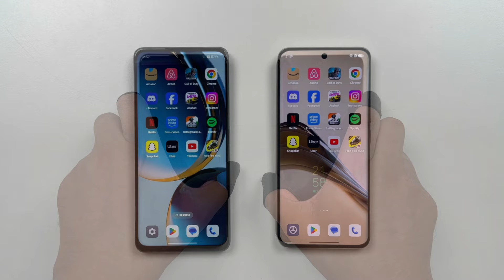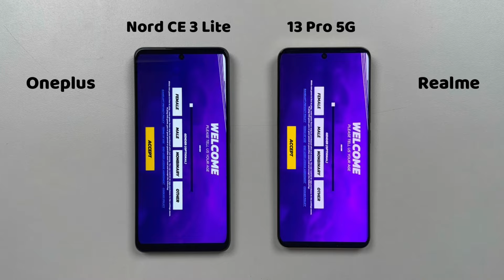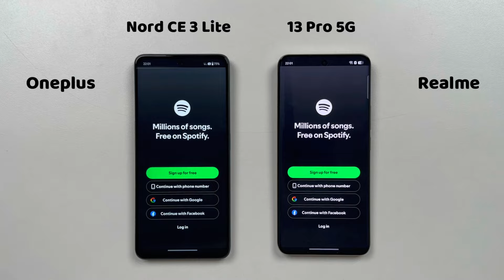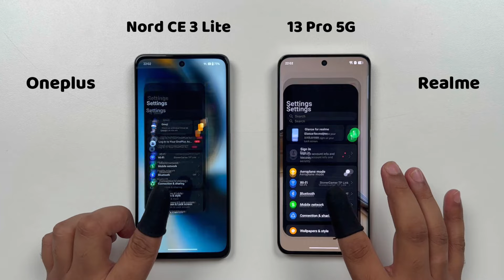Oneplus Nord CE 3 Lite 5G vs Realme 13 Pro 5G Speed Test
Oneplus Nord CE 3 Lite 5G vs Realme 13 Pro 5G Speed Test | Application Review Unboxing | BGMI | Battery Charging